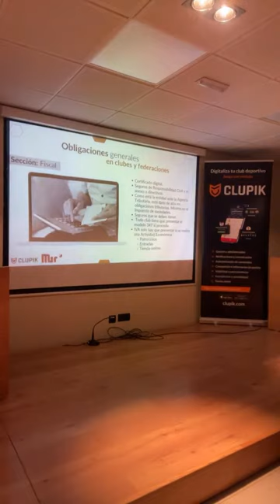Por qué las federaciones tienen que apostar por la digitalización de sus clubes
En esta masterclass organizada por Clupik y Mur Asesores en La Rioja, Jorge Mur, Beñat Bengoetxea e Iñaki Rodríguez nos hablan sobre la necesidad de la transformación digital en el mundo del deporte.